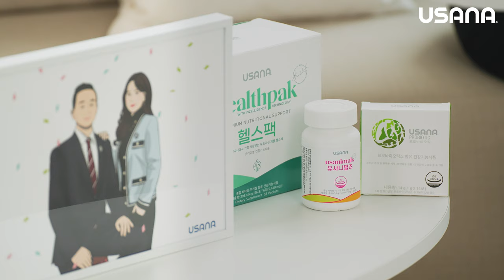2023 어워드 나이트 - 다이아몬드 디렉터, 이지희&김상문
2023 어워드나이트의 감동의 순간

다이아몬드 디렉터, 이지희&김상문 사장님의
감동의 순간을 영상으로 만나보세요✨

이지희&김상문 사장님만의 특별 인터뷰
'유사나로 배운 인생을 사랑하는 방법'
더욱 진솔한 이야기, 지금 바로 시작합니다.